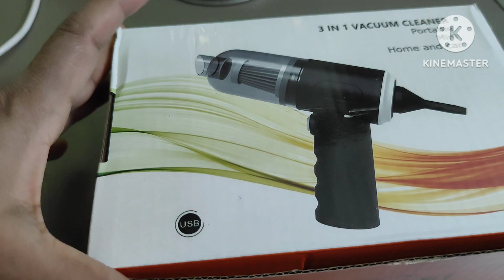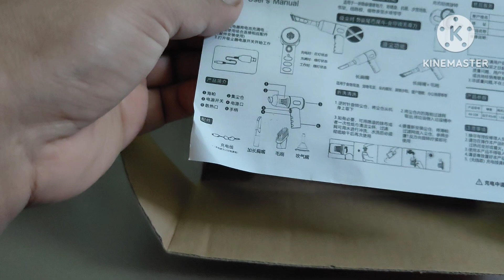morningroutine / ఉదయం హడావిడి పడకుండా ఇంటి పనులు / lunch boxes / పిల్లలు లంచ్ బాక్స్ లు / routine